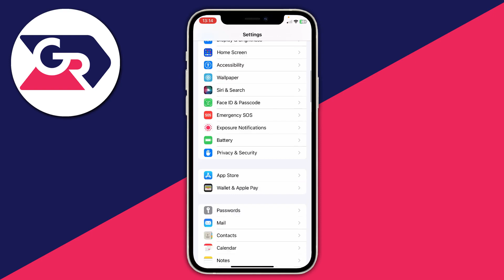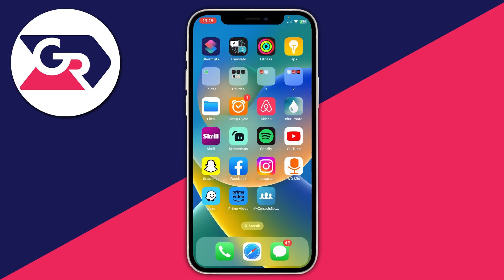How To Import Contacts From Gmail To iPhone (Sync) - Full Guide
I show you how to import contacts from gmail to iphone and how to import google contacts to iphone in this video. I

GuideRealm